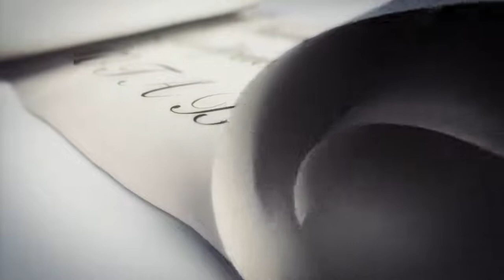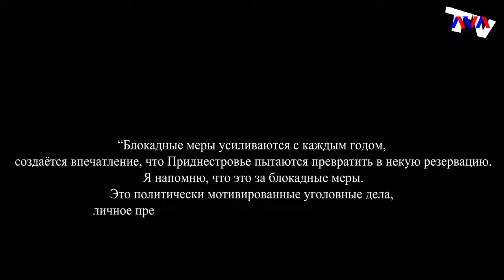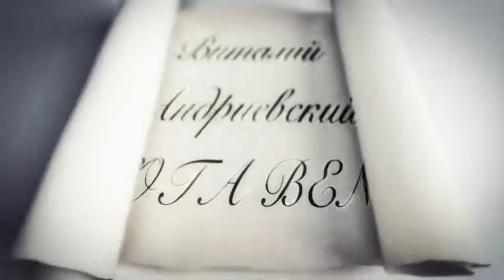Nota bene. Болевая точка режима Шерифа. 22.02.2022г.